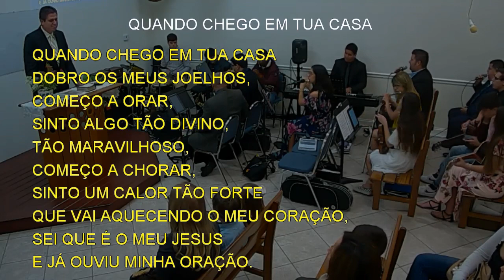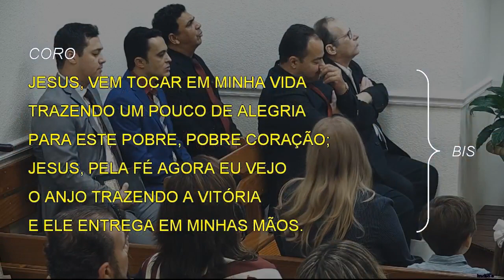QUANDO CHEGO EM TUA CASA